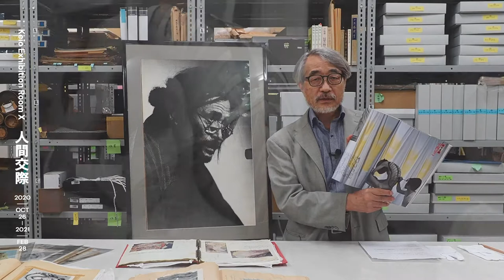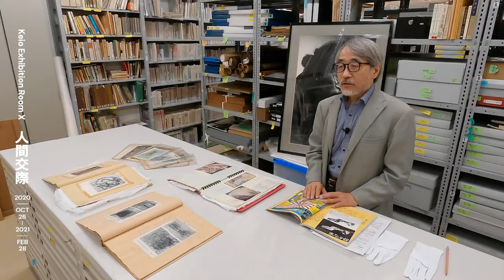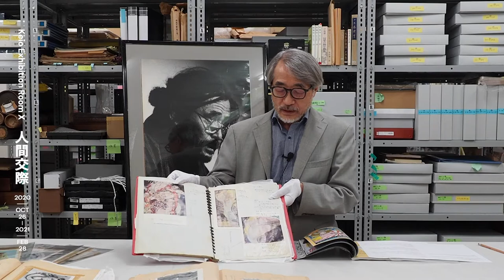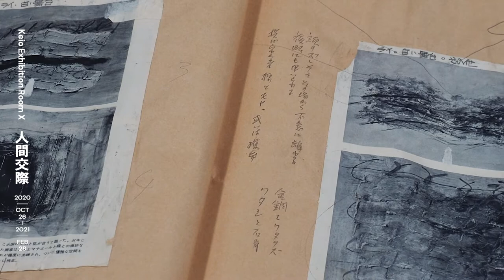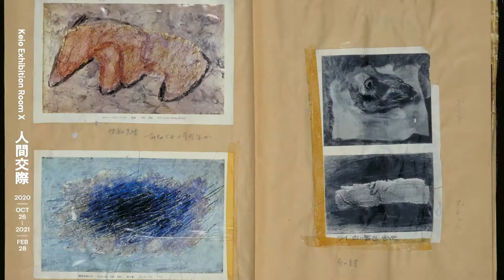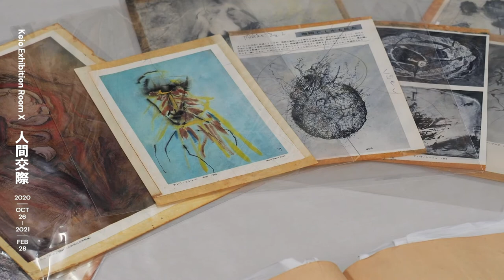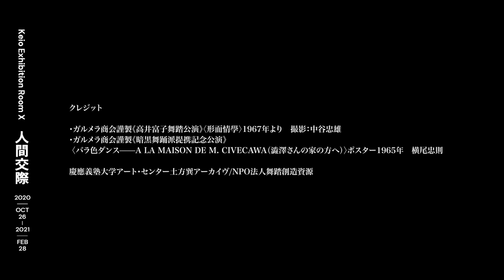「Keio Exhibition RoomX: 人間交際」オンラインギャラリートーク②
生前の土方巽とも親交のあった森下隆氏（慶應義塾アート・センター兼任所員）による土方巽 舞踏譜「なだれ飴」の解説動画です。以下リンクより、高画質の作品画像・みどころ等もご鑑賞いただけます。